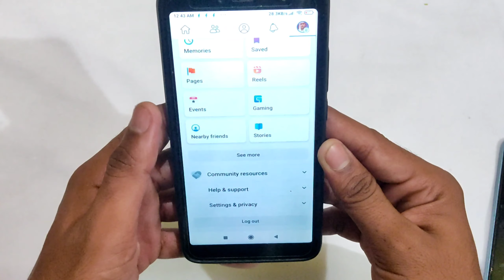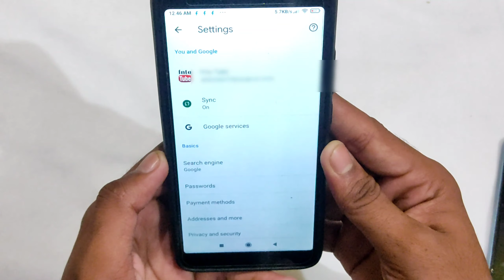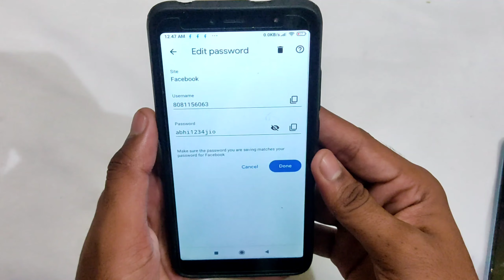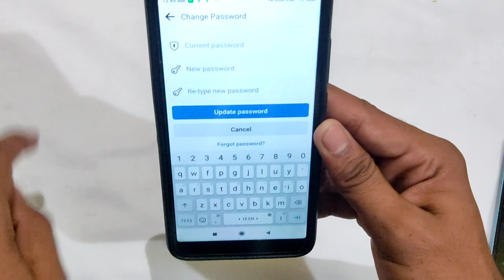Facebook password kaise pta kare. How to reset Facebook password 2022.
Hello Guys.